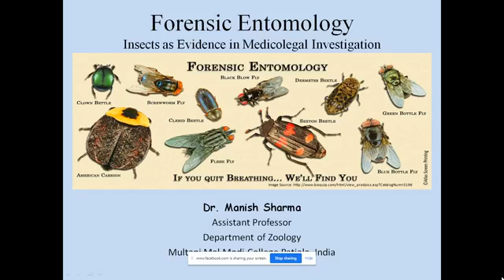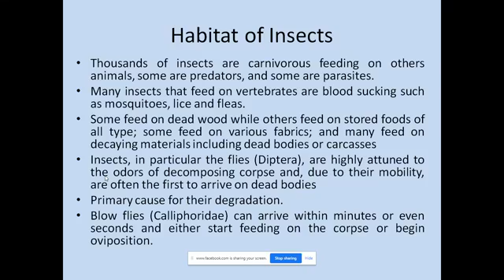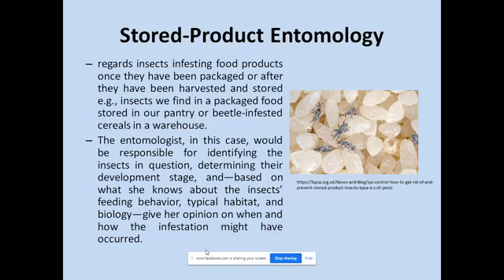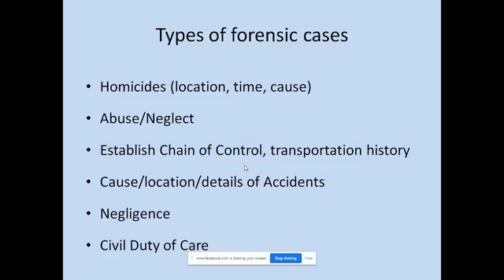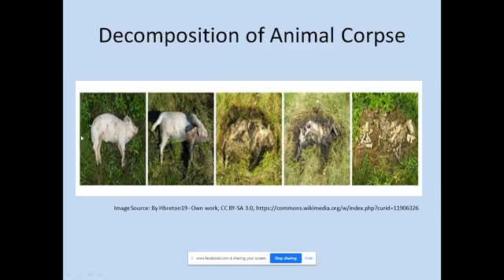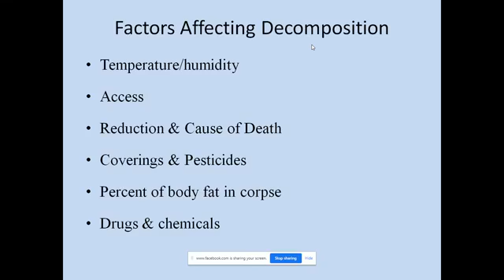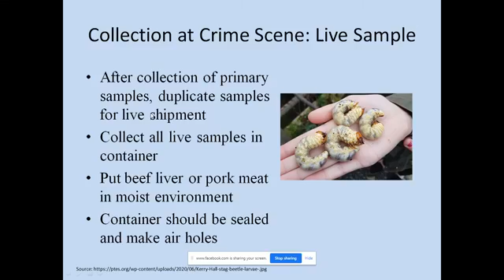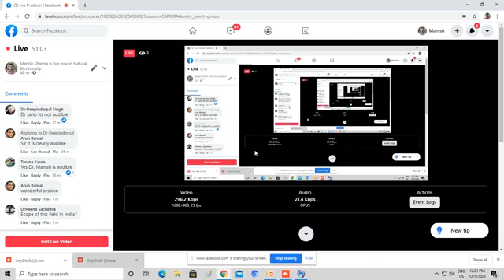What is Forensic Entomology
Forensic entomology is the scientific study of the invasion of the succession pattern of arthropods with their developmental stages of different species found on the decomposed cadavers during legal investigations. It is the application and study of insect and other arthropod biology to criminal matters. Forensic entomology can be divided into three sub-fields: urban, stored-product and medico-legal/medico-criminal entomology.